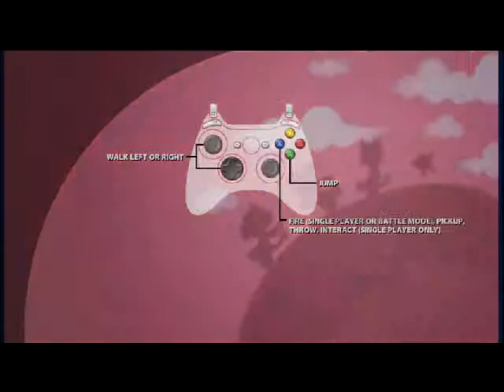Thrillville off the Rails Pt 6 No Commentary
Your self-designed character is the manager of a line of very unpopular theme parks owned by your uncle, Mortimer, who is the designer of many great theme-park-related inventions. There are five parks, and each one has three sections that all tie in to the same overall theme. For example, in Thrillville Giant, the objects in the park are all very big. Sometimes, some of the rides for the park continue the same theme. During your park's rise to fame, you have to deal with many attempts to take down its popularity, mainly from Vernon Garrison, a rival character who runs another chain of theme parks called Globo-Joy.You need to keep your customers happy so that they don't go to Globo-Joy. Throughout the game, there are lots of mini games and missions to be played, and there is a separate multiplayer mini-game section, as well as another section where coasters can be created and saved to be used in the game.